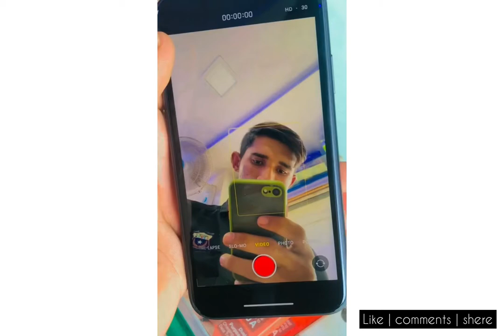iPhone 11 unboxing 📱 || vlog video || kanu choudhary